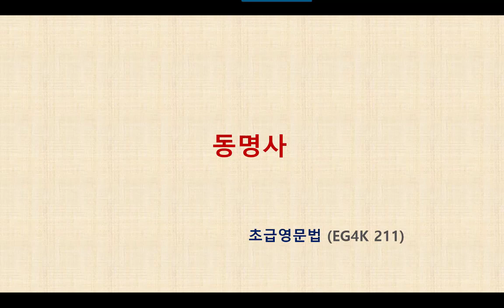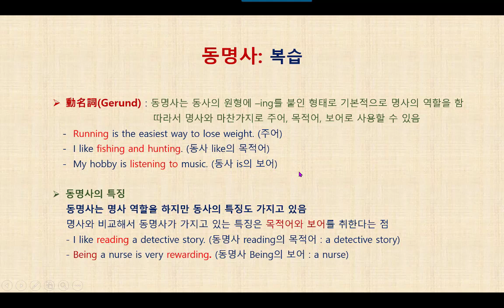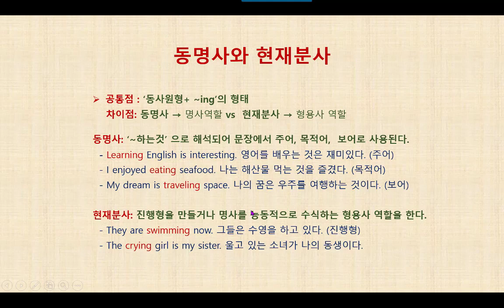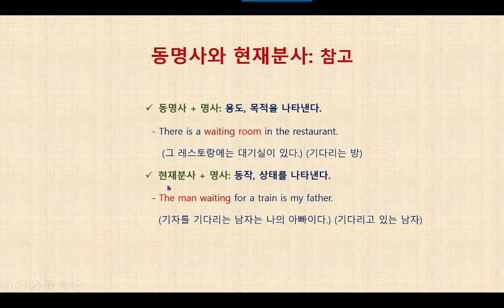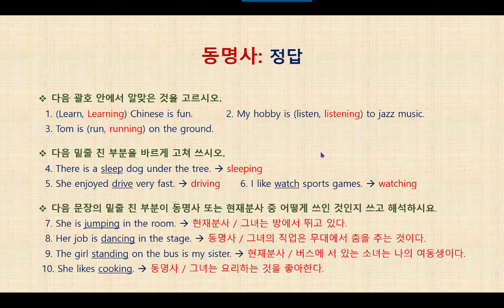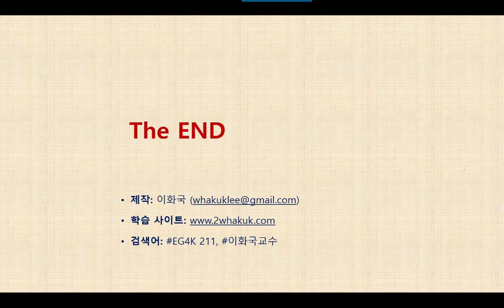영문법 특강 EG4K 211 동명사